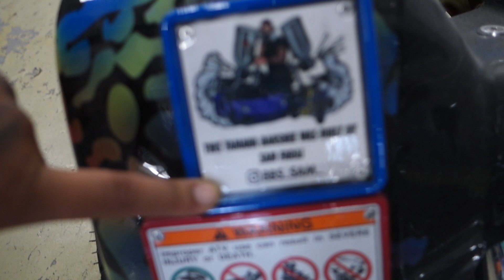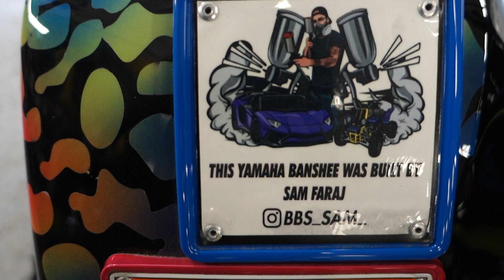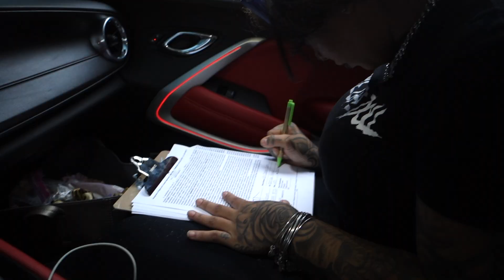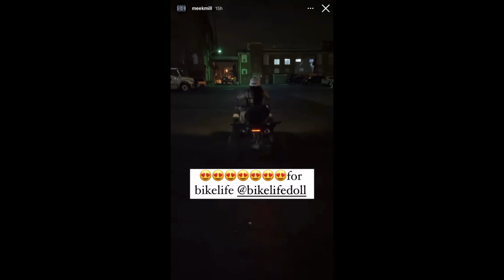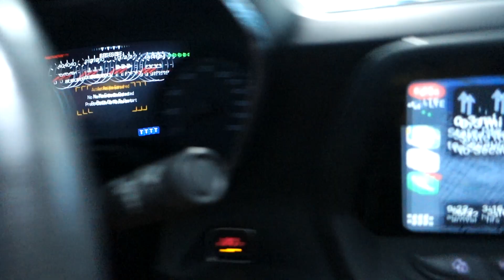RIDING FOR MEEK MILL AND LIL UZI VERT MUSIC VIDEO!!